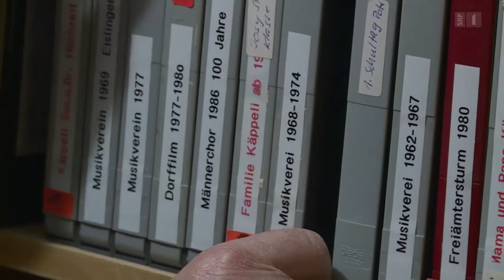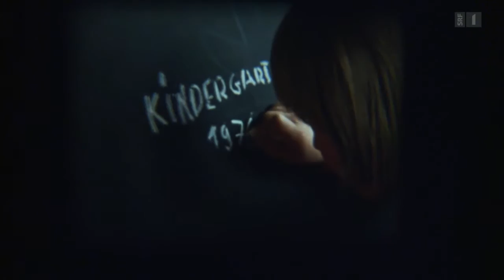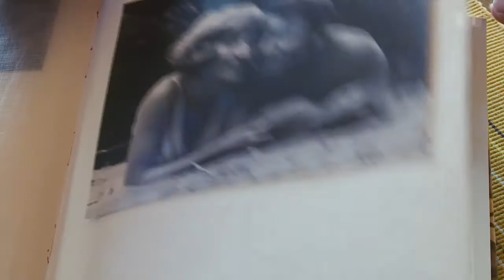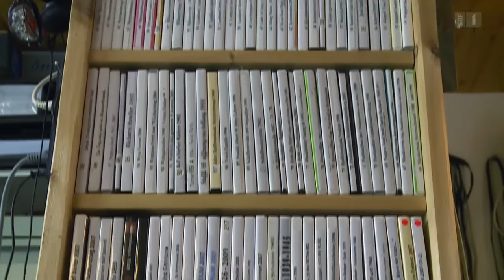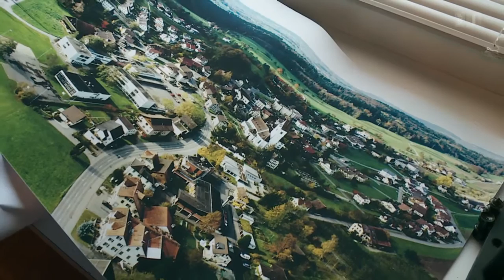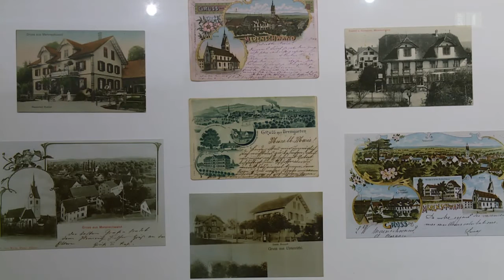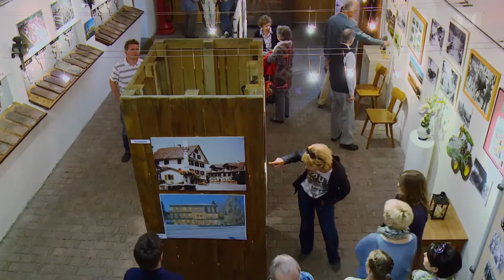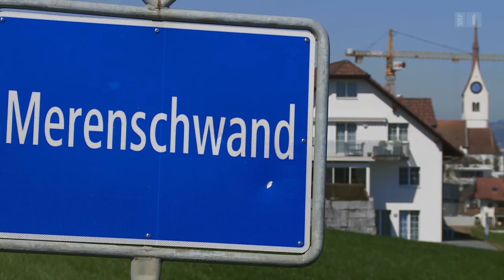Merenschwand Reportage SRF